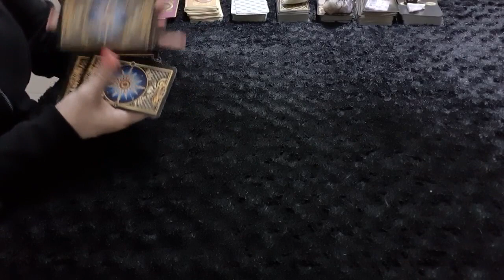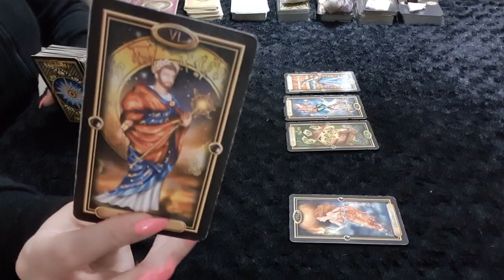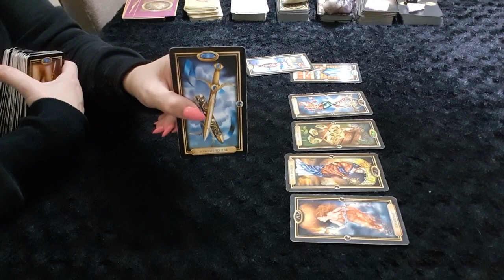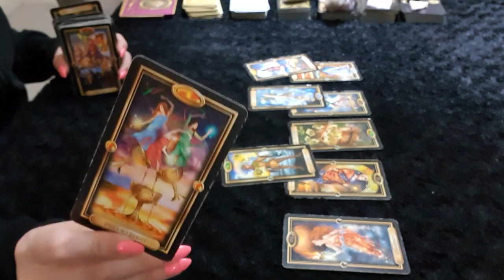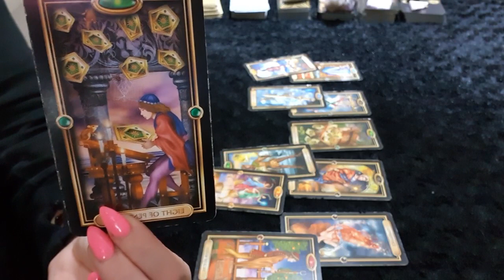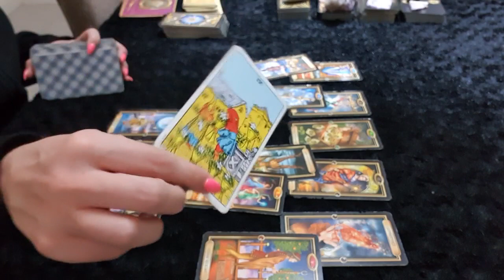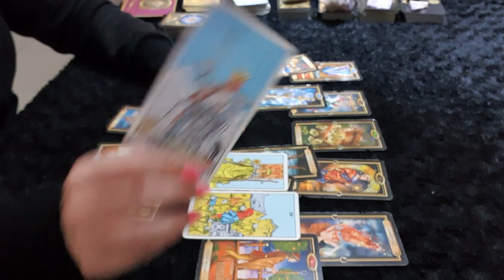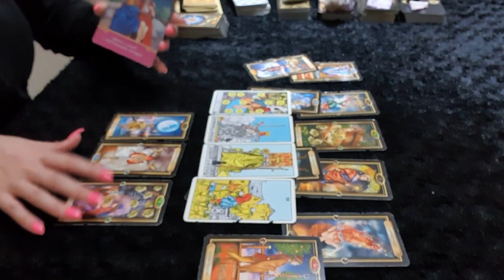SAGITTARIUS LOVE ❤ Planning an important conversation this weekend ❤ 7 - 9 February Weekend